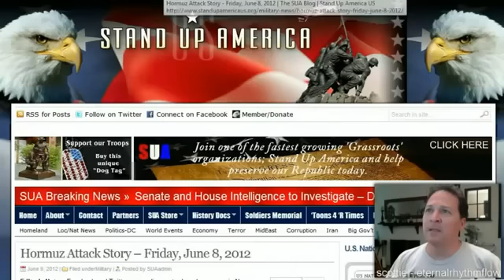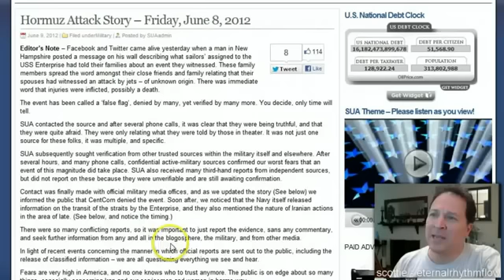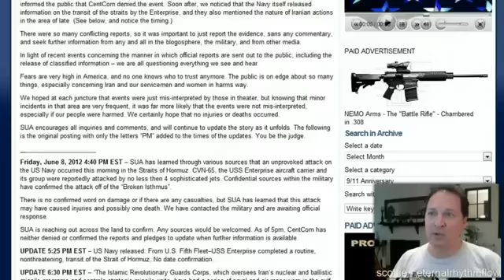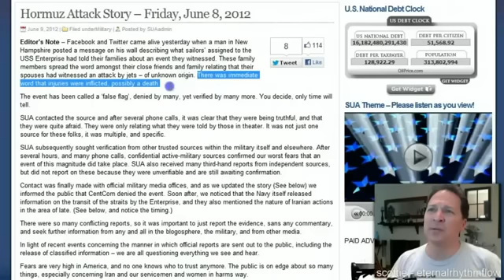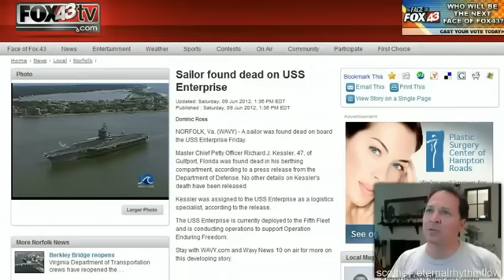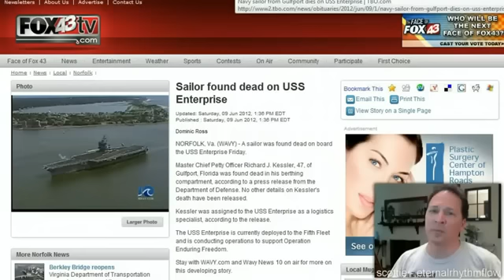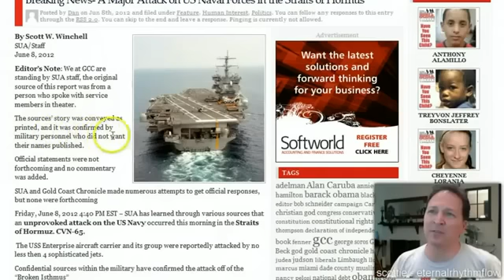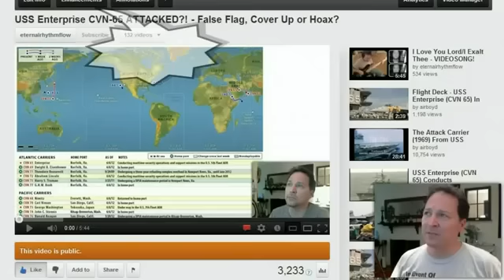USS Enterprise CVN 65 ATTACKED ! False Flag, Cover Up or Hoax PART 2 YouTube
I want to know what you think about this story and if this could lead to or potentially already be the first strike in starting world war three